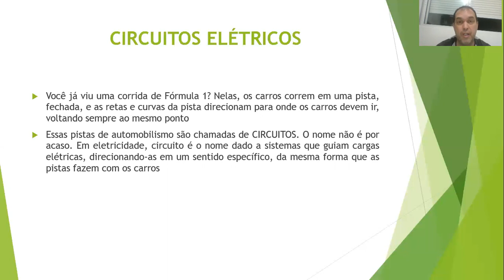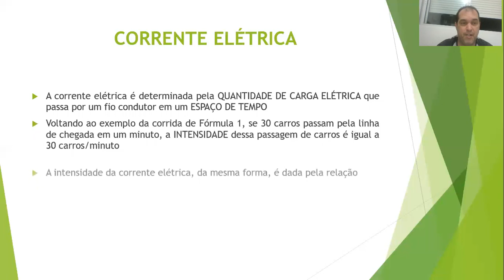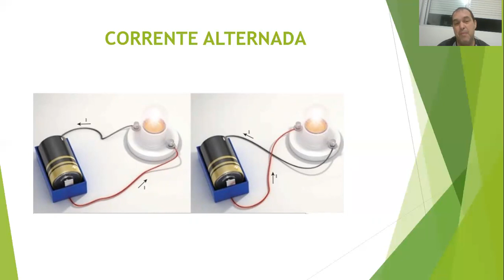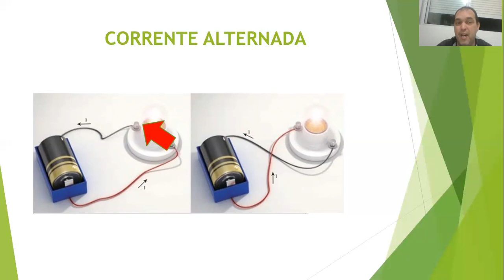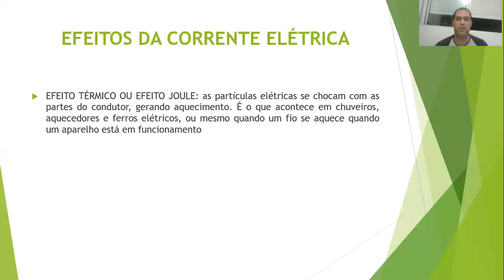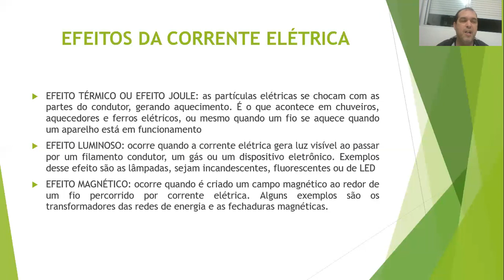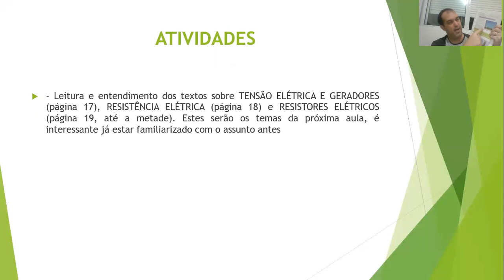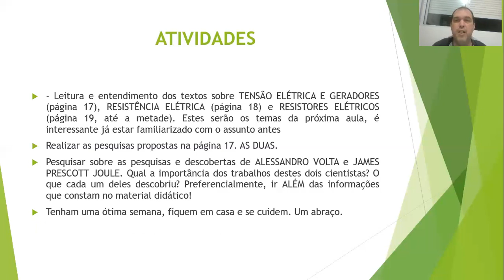8º1 Elvira 2020 - Ciências - Corrente Elétrica - Prof. Thiago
Aula da semana de 06 a 12/05